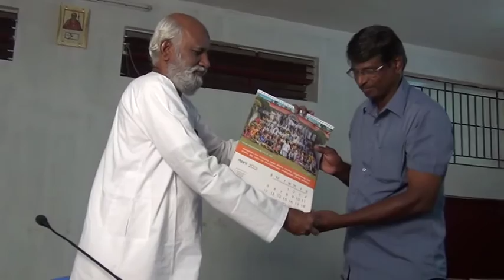Nerur Gnana Muhaam Nov 2014 2 of 18